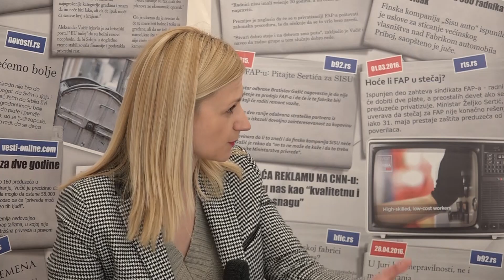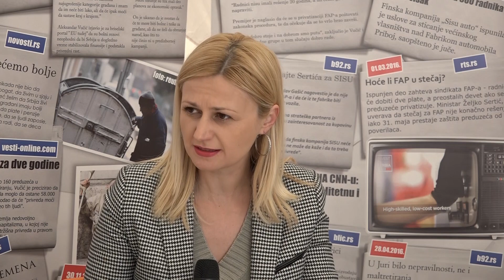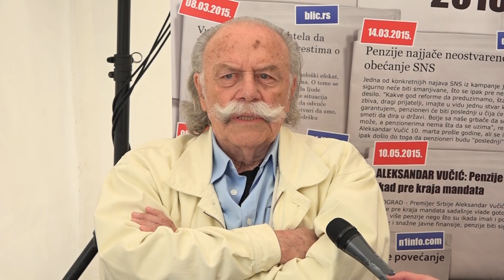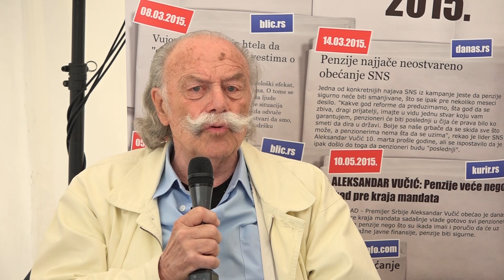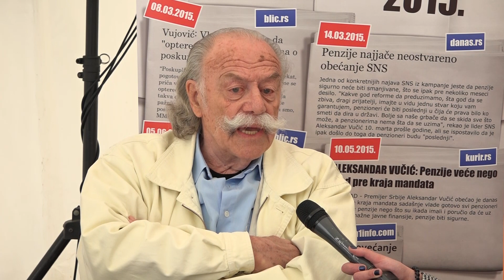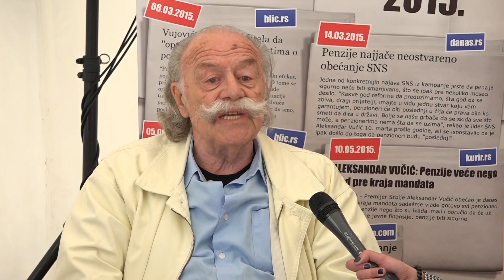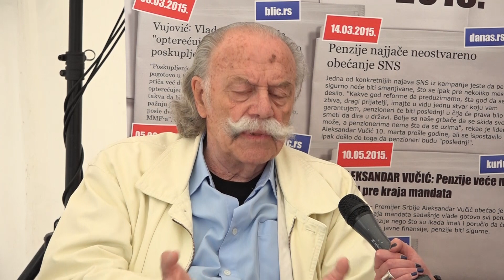EMISIJA "ODGOVORI" GOSTI:DRAGOLJUB BAKIC,DUBRAVKA LUKIC,ALEKSANDAR BIJELIC,MARKO BASTAC - 10.5.2019.